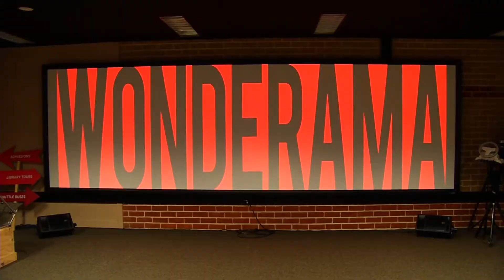Science and Engineering Challenge 2016: STEM Engagement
The School of Computing, Engineering and Mathematics hosts the Science and Engineering Challenge at our Kingswood Campus to encourage participation in STEM disciplines for high school students in Years 9 and 10.